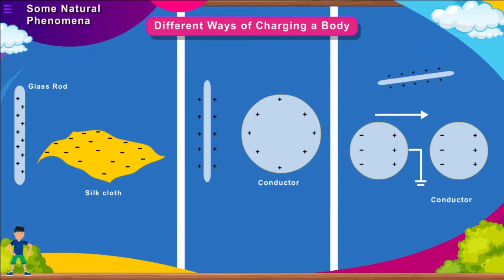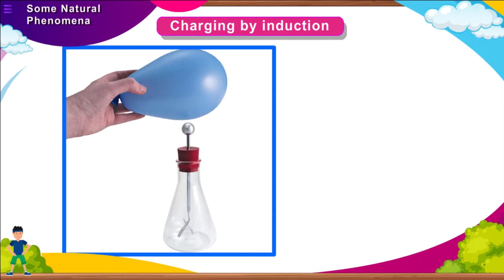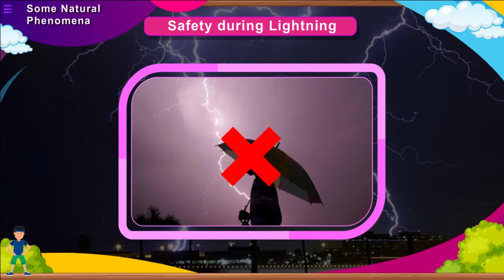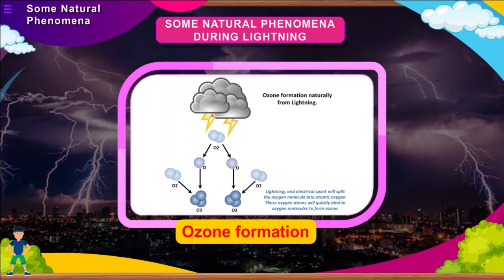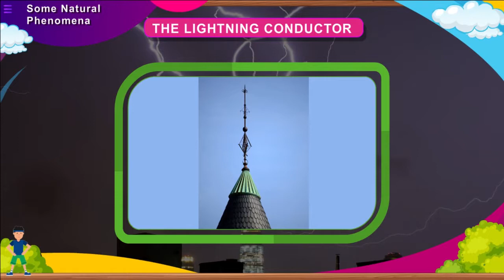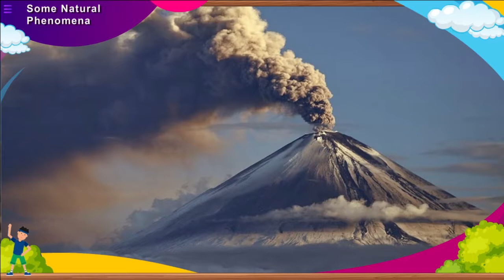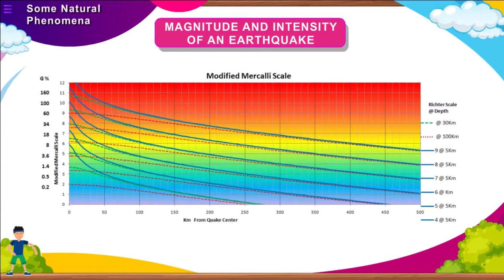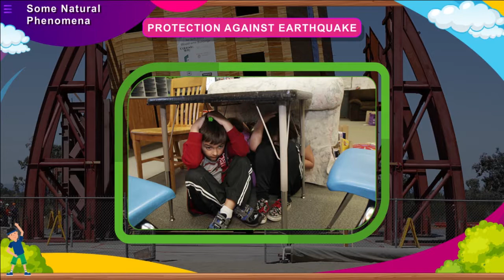CHAP 13 Science -8